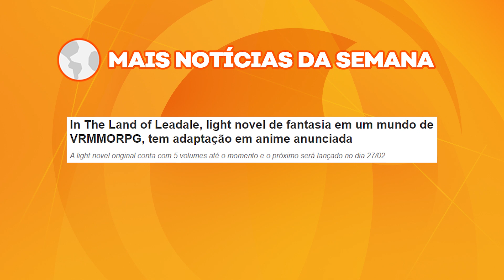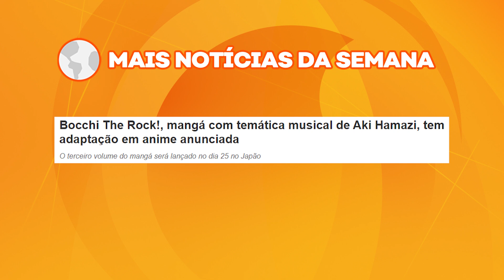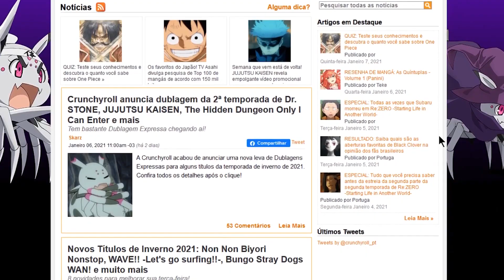NOVO TRAILER DE MISS KOBAYASHI'S DRAGON MAID S E DATA DE ESTREIA PARA ISEKAI MAOU Ω | CR NEWS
00:00 - Abertura
00:15 - Novo vídeo promocional de My Next Life as a Villainess: All Routes Lead to Doom!
01:44 - Novas informações de How Not to Summon a Demon Lord Ω
02:51 - Estudantes tocam as músicas de Sound! Euphonium
03:48 - Data de estreia para The Slime Diaries
04:50 - Novo trailer e mais informações de Miss Kobayashi’s Dragon Maid S
06:18 - Aria the Crepuscolo ganha novo trailer
08:07 - Adaptação em anime de BLUE REFLECTION é anunciada
09:26 - Mais notícias da semana:

Produção
Júlia Stefanel e José Sassi

Redação da Crunchyroll Notícias
Fábio[portuga], Talles Queiroz, Samir Fraiha, José Sassi